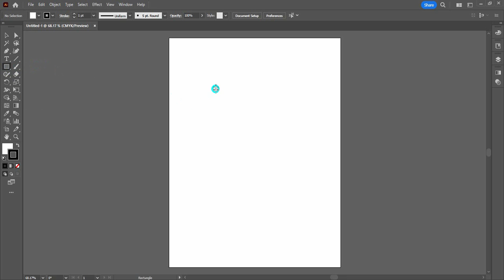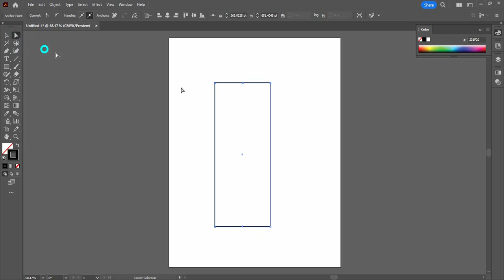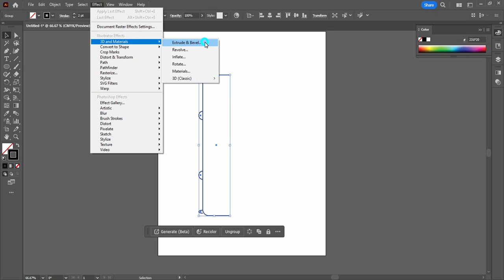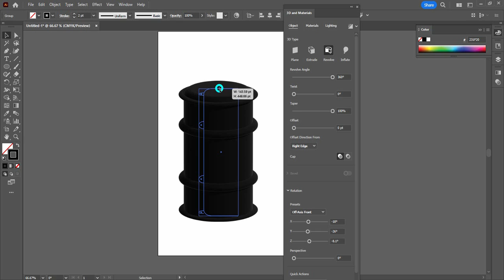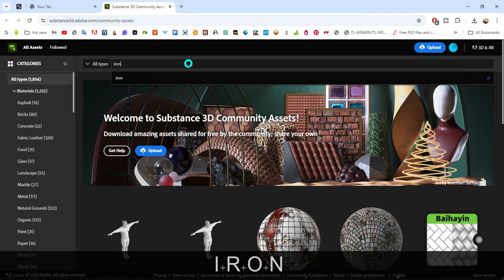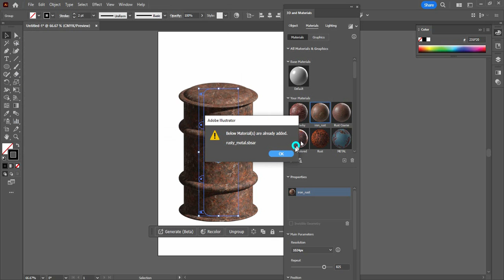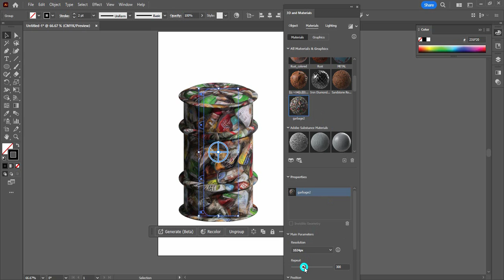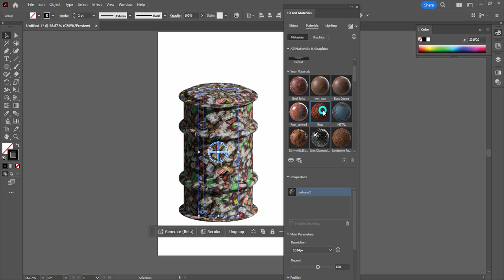3d Design in illustrator / 3d Cask Object / 3d Material in illustrator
3d Design in illustrator / 3d Cask Object / 3d Material in illustrator

Description: Welcome To My 3d Design In Illustrator Tutorial! In This Video, I’ll Teach You How To Create A 3d Cask Object From Scratch Using Adobe Illustrator's Amazing 3d Tools. You'll Learn:

1. How To Make 3d Objects In Illustrator
2. How To Download And Apply 3d Materials In Illustrator
3. Step-By-Step Guidance On Adding Materials To Give Your Designs A Realistic Look

Whether You’re New To 3d Design Or Want To Enhance Your Skills, This Video Is Perfect For You!

What You'll Learn:

➡︎ How To Make 3d Objects In Illustrator
➡︎ How To Download And Apply 3d Materials In Illustrator
➡︎ Step-By-Step Guidance On Adding Materials To Give Your Designs A Realistic Look
➡︎ Basic Use Of Illustrator's 3d Tools
➡︎ 3d Design In Illustrator

Making Your Designs Look More Professional And Realistic
This Tutorial Is Perfect For Beginners Looking To Improve Their 3d Design Skills In Adobe Illustrator. 🔔"

My name is Majid Ahmed, and I am a seasoned Graphic Design Trainer having experience of 7+ years. I've started this training for anyone who wants to learn Graphic Designing for FREE in a professional way.

3d Extrude Bevel and Revolve Tool in Adobe Illustrator
How to Add Materials on 3D Objects in Illustrator
Create 3D Objects in Illustrator: Extrude, Bevel
adobe illustrator 3d design tutorial
how to use 3d materials in illustrator